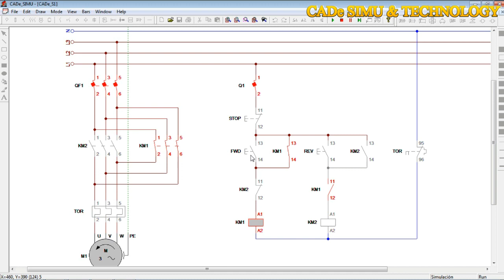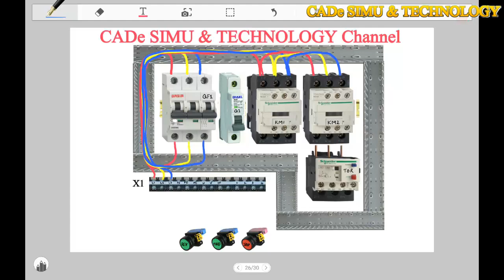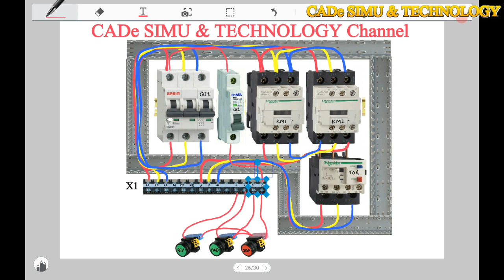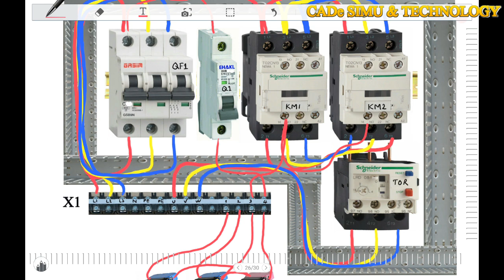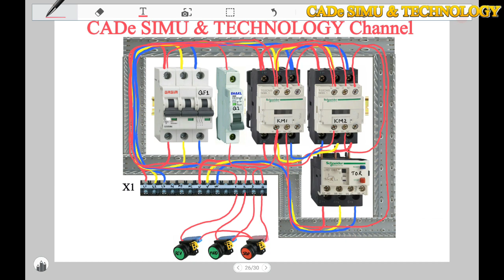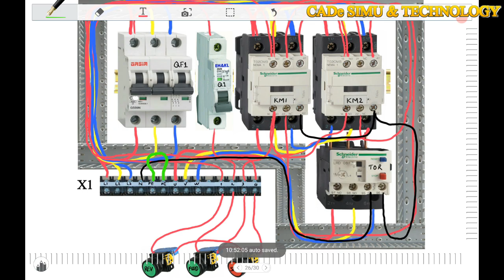How to wire Forward Reverse Motor Circuit ? The control circuit will be opened by a Stop button.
© Copyright by CADe SIMU & TECHNOLOGY  ☞ Do not Reup